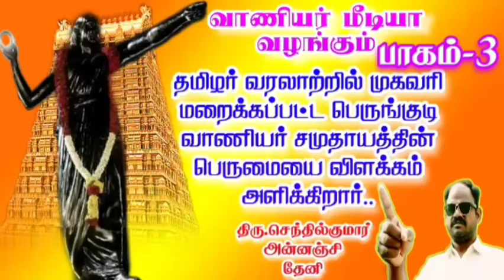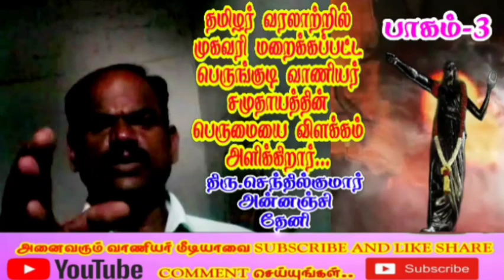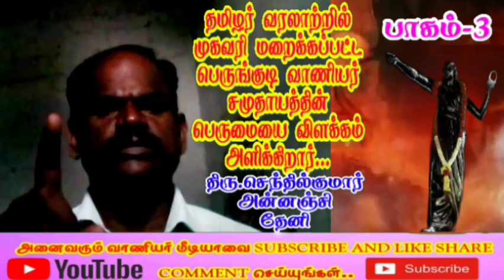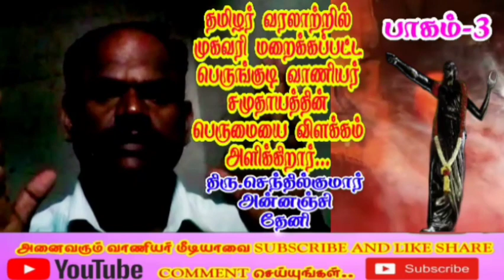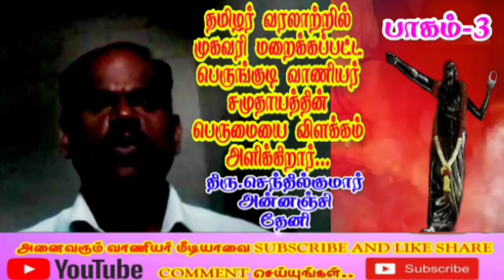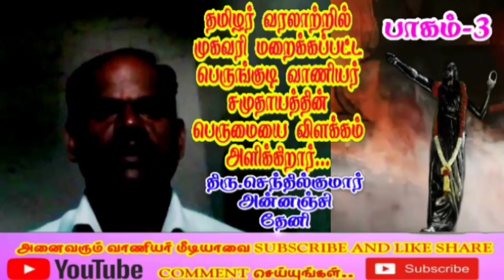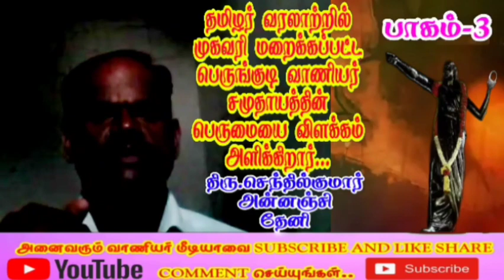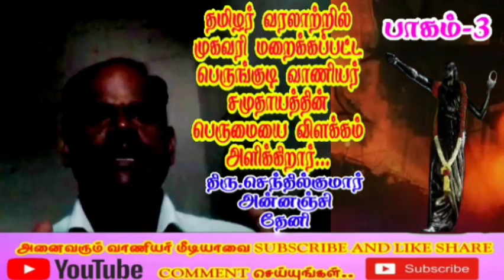தமிழர் வரலாற்றில் முகவரி மறைக்கப்பட்ட வாணியர் சமுதாயத்தின் பெருமையை விளக்கம் அளிக்கிறார் பாகம்-3